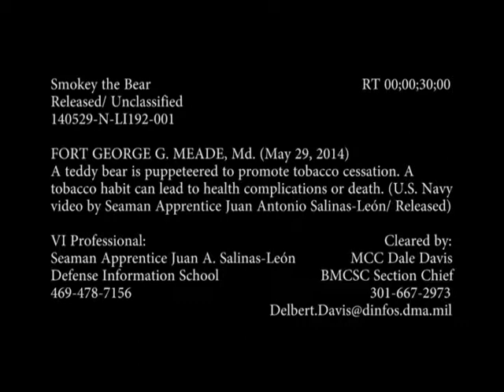Smoking is Beary Bad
A Public Service Announcement that I filmed and edited as a student at the Defense Information School. A teddy bear is puppeteered to promote tobacco cessation.